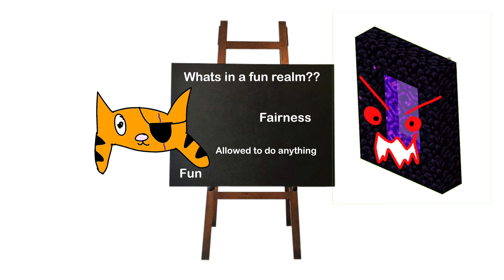S-SERVER; Exposed ‘TRYING TO SURVIVE’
Bro, this is a scamilton. @LilGhostKid1111